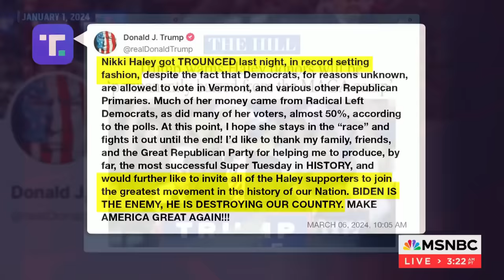George Conway: What Biden needs to say is 'Let's Be Normal, America'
The Morning Joe panel discusses Nikki Haley's exit from the 2024 presidential race, the battle for Biden and Trump to pick up Haley's supporters and what Biden needs to say during Thursday's State of the Union.